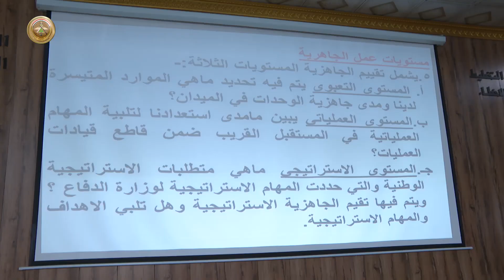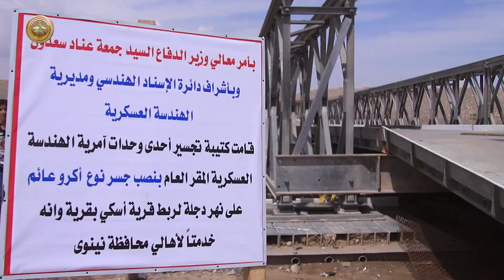حصاد وزارة الدفاع العراقية ليوم الخميس 12 آيار 2022